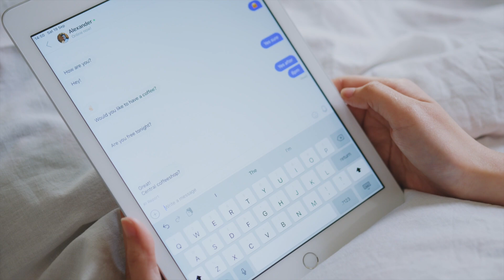The Most Powerful Way To Manifest Love(This Changed My Life)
The Most Powerful Way To Manifest Love(This Changed My Life). In this video, I will share the most powerful way to manifest love so you can understand exactly how to manifest love. I spent so much of my life working hard and sacrificing…using affirmations and visualization… only to find heartbreak. I will share exactly what I did to free from that painful cycle and how you applying it to your life, will dramatically change  it.

Existential Kink: Carolyn Elliot